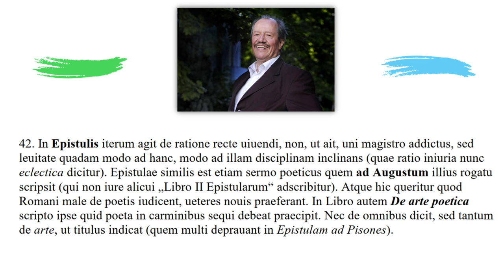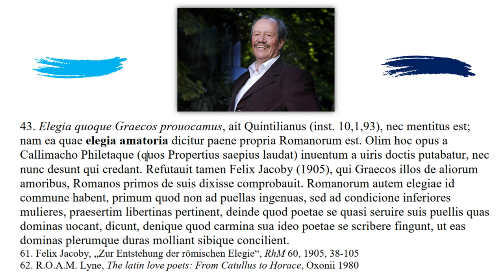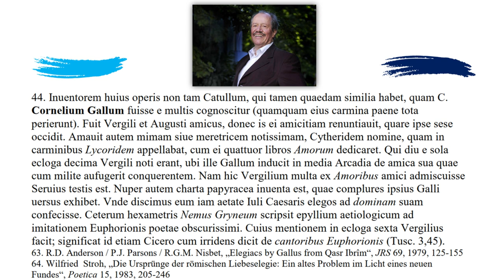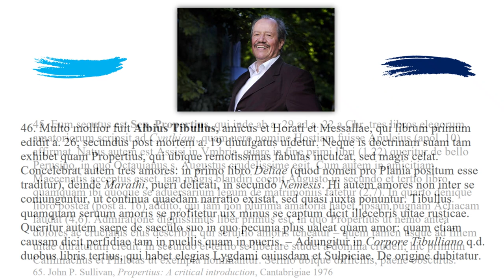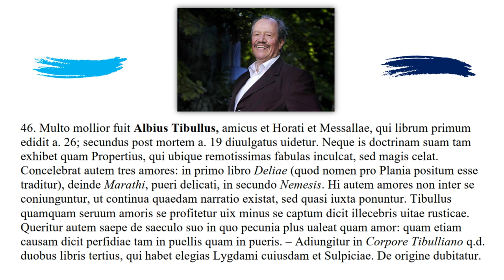Lectures on the History of Latin Literature 9/15:: De Horatio, De Poetis Elegiacis.